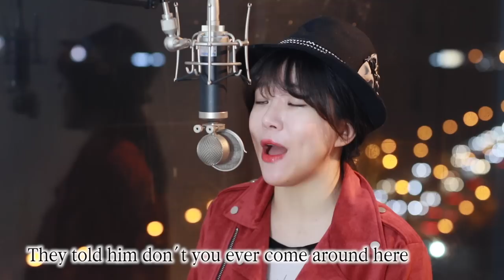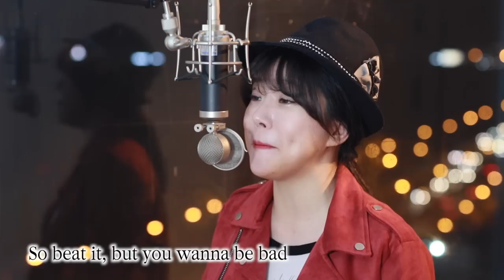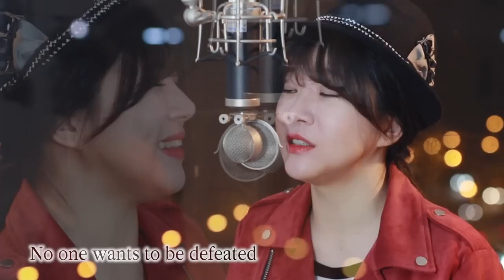(+3 Key up Rock ver.) Beat It -Michael Jackson cover